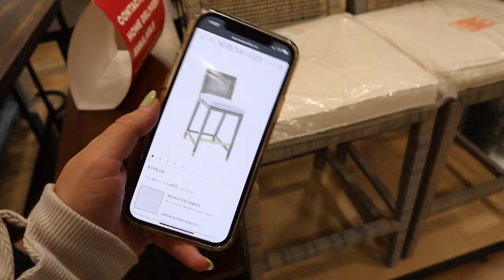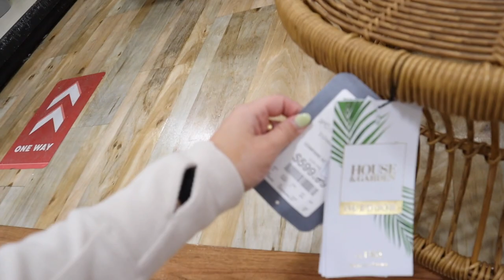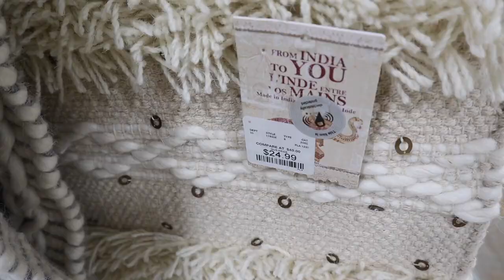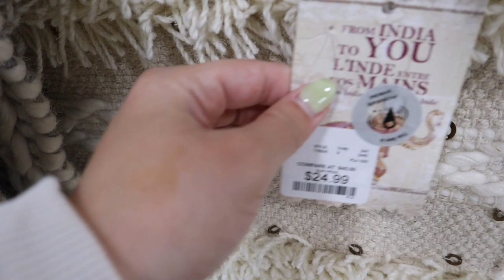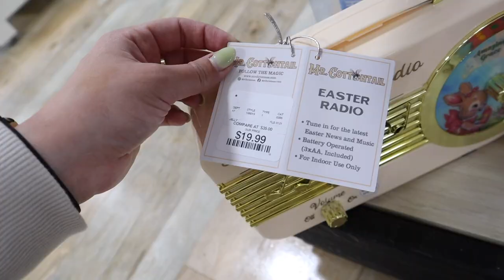HOMEGOODS SHOP WITH ME 2021 || EASTER DECOR + GREAT FURNITURE || must have homegoods finds THIS week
Todays video is a HOMEGOODS SHOP WITH ME 2021 but sadly this time no HOMEGOODS HAUL!! Similar to a TARGET shop with me for 2021 and a TARGET HAUL! must have homegoods finds THIS week! I FOUND SO MUCH RAE DUNN EASTER DECOR! RAE DUNN EASTER, RAE DUNN VALENTINES HAUL, RAE DUNN HUNTING 2021! RAE DUNN SPRING HAUL, BRAND NEW RAE DUNN FINDS! NEW RAE DUNN 2021! HOMEGOODS has THE BEST BUDGET FRIENDLY DECOR AND FURNITURE! I show you HOMEGOODS SPRING DECOR, homegoods spring home decor 2021, spring decoration ideas! I show you HOMEGOODS EASTER DECOR, homegoods EASTER home decor 2021, easter decorating ideas! HOMEGOODS VALENTINES DAY DECOR, homegoods valentines home decor 2021, valentines day decoration ideas! In the video I show you the HOMEGOODS APARTMENT DECOR IDEAS and HOMEGOODS FURNITURE SELECTION 2021! Shopping for our NEW apartment!! I went to HOMEGOODS to show a HOMEGOODS WALKTHROUGH 2021 and FULL HOMEGOODS DECOR TOUR 2021! In this video i'm showing you ALL of the 2021 MUST HAVES for decor at HOMEGOODS 2021! SHOP WITH ME AT HOMEGOODS for farmhouse decor, modern decor, traditional decor, glam decor, luxury decor, winter decor and ALL decor staples YOU NEED and so much more! HOMEGOODS has amazing DECOR ON A BUDGET and great DECORATION INSPIRATION! TARGET DOLLAR SPOT SHOP WITH ME VIDEOS TO COME!!!

FOLLOW ME //
KATIES INSTAGRAM- @KatieVining
KATIES TIKTOK-@KTVining

AMAZING CUSTOM T-SHIRTS AT BLANK SPACE CUSTOMS! //

SHOP EQUIPMENT //
GOPRO ACCESSORIES